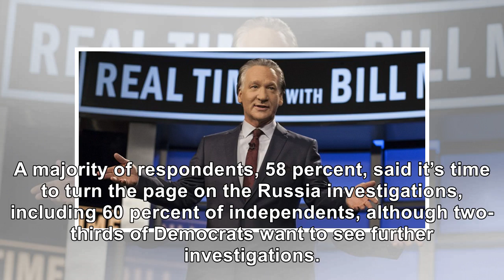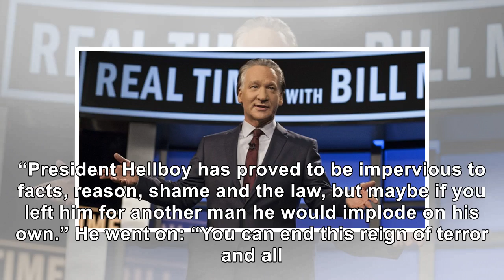Bill Maher to Democrats: Impeach Trump or stop talking about it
Bill Maher has some advice for Democrats in Congress: “Do something” or just “stop talking about it” when it comes to all the talk of impeaching President Trump. Maher outlined a couple of ways for Democrats to remove Trump from the White House. One way was reasonable, though ultimately impractical, and the second way was just nonsensical. During his HBO show Real Time with Bill Maher Friday, Mahe...